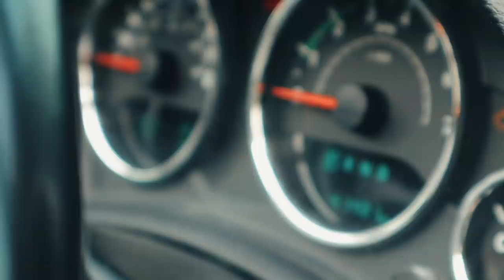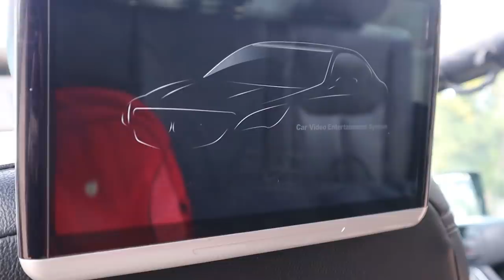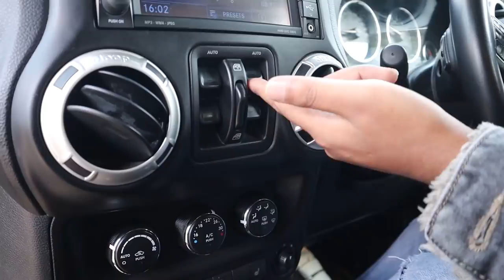American Off Road Monster | The Unlimited JEEP WRANGLER | MCMR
Dealership Name : The Car Mall Delhi
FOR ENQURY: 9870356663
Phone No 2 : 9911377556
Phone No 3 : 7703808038